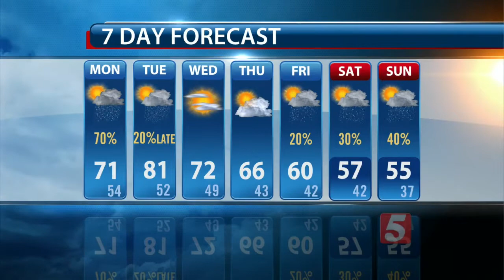Lelan's Morning Forecast: Monday, March 14, 2016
Lelan Statom's morning forecast for Monday, March 14, 2016.